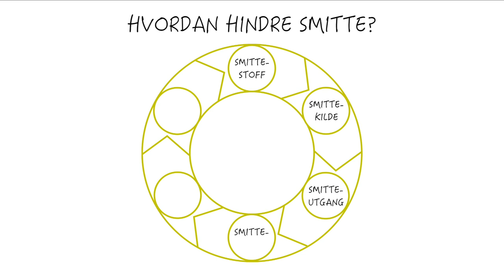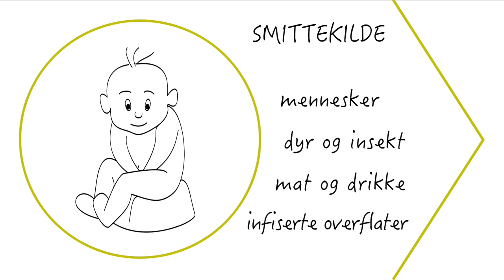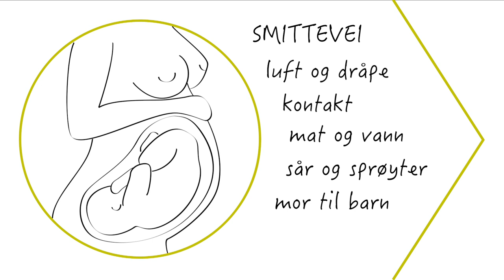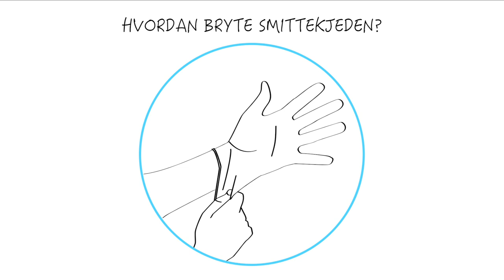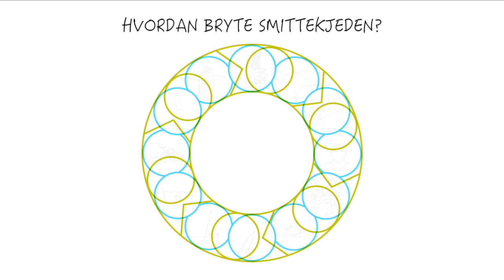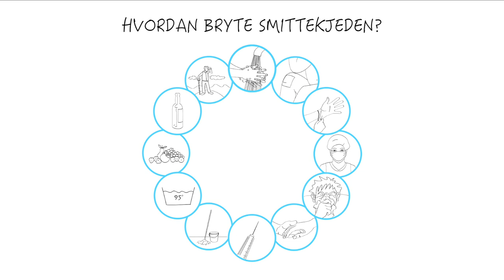Hvordan hindre smitte? Smittekjeden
Hva er smittekjeden og hvordan kan du hindre at smitte oppstår? Lær mer om dette i denne videoen, og på

Riktig hygiene er en viktig del av det å forhindre smitte, og er en del av HMS rutinene på mange arbeidsplasser. Lær mer om HMS og hygiene i denne videoen

Vil du vite mer om hvordan et virus opererer kan du se mer om det her